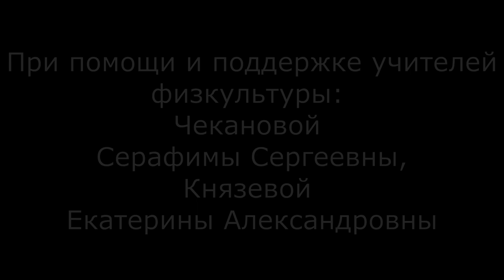Утренняя гимнастика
Государственное бюджетное образовательное учреждение школа 6 Красногвардейского района Санкт-Петербурга
г. Санкт-Петербург